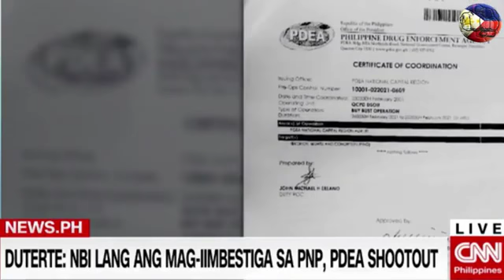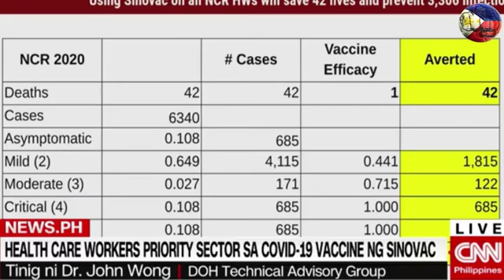BREAKING NEWS FEBRUARY 27,2021